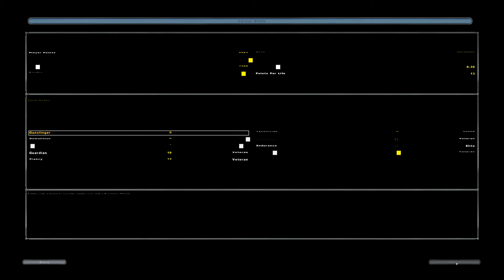Star Wars Battlefront II Let's Play Episode 21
Today, we must provide a speedy and valiant defense to the people of Naboo!